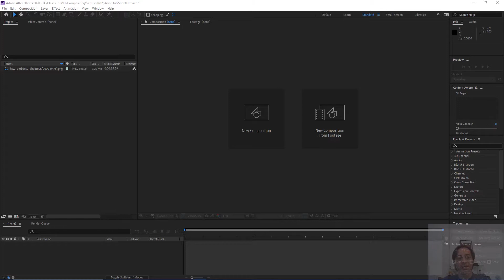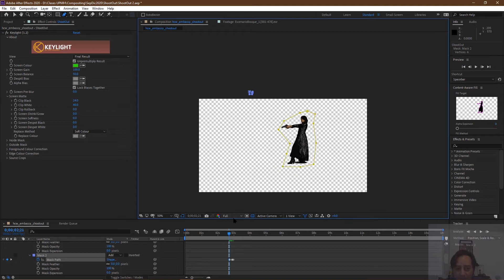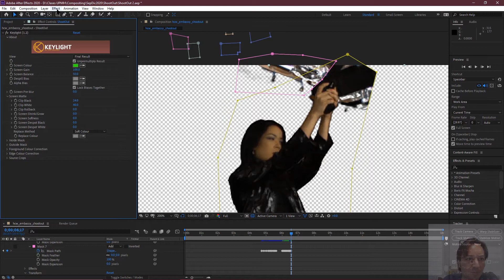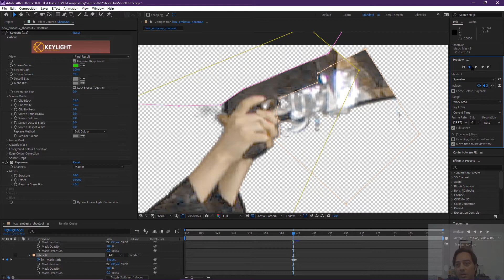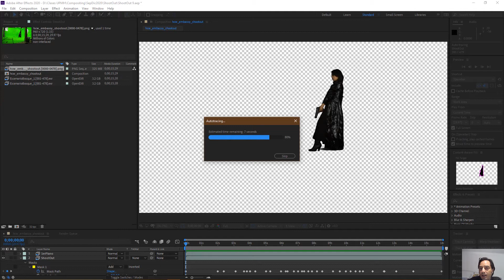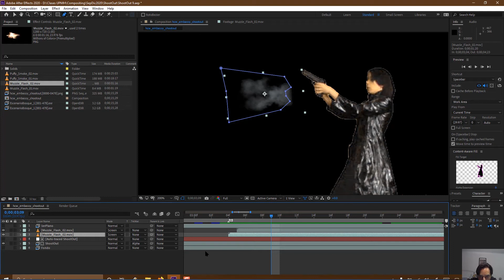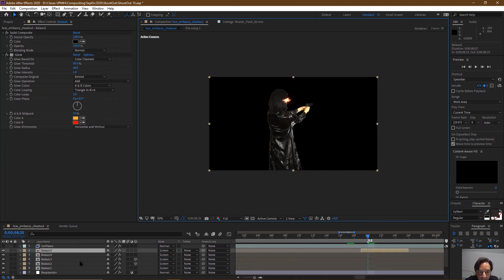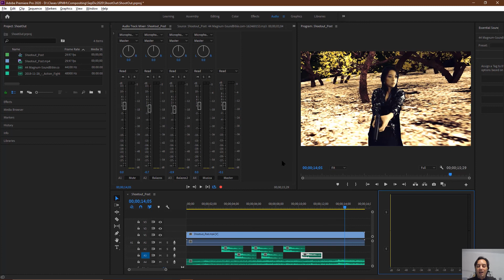Sesión 10 Composición de Efectos Visuales OnLine. Mtro. Luis Echenique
Shootout parte 2
Universidad Politécnica Metropolitana de Hidalgo